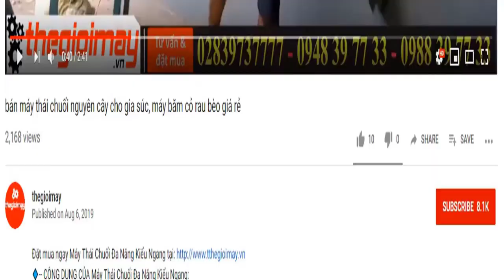Máy bơm xuồng tưới nước động cơ xăng takyo, máy bơm xuồng di động tưới cây takyo giao hàng củ chi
✅ MÁY BƠM XUỒNG TAKYO TK430 GIÁ 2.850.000 VNĐ
✅ Công dụng của MÁY BƠM XUỒNG TAKYO TK430:
✅ Thông số kỹ thuật của MÁY BƠM XUỒNG TAKYO TK430:
Cột áp : 15-25 (m)
Kiểu Động cơ: 2 thì
Dung tích nòng xilanh: 43cc
Dung tích bình xăng nhựa: 1.16 Lít
Bình xăng con: kiểu da bơm
Công suất: 1.45kW/ 1.8 HP
Tốc độ bơm: 15 mét khối/ giờ
Đường kính họng bơm: 1.5 inch
Độ dài ống nước: 3 mét – 5 mét
Đường kính ống nước: 42mm
Khoảng cách đẩy nước: 18 – 25 mét
Cân nặng : 10kg
Màu sắc: Đỏ
Kích thước : 58x 35 x 31,5